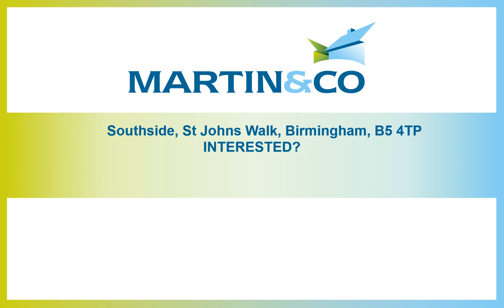Southside, St Johns Walk, Birmingham, B5 4TP